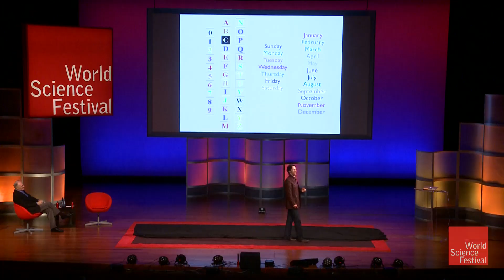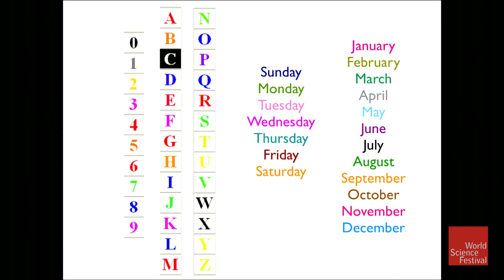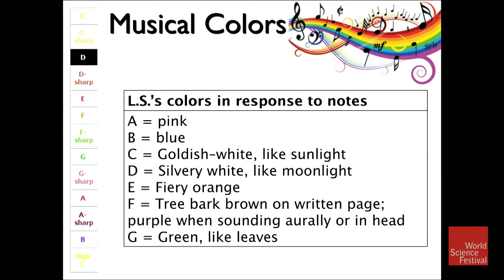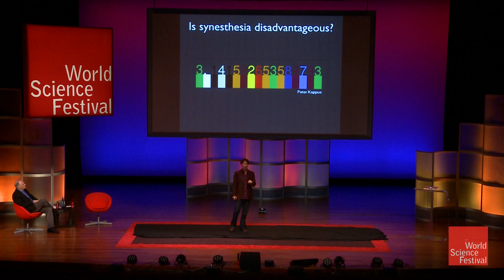What is Synesthesia?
At least 3 percent of the population is thought to have some form of synesthesia—the phenomenon of blended senses, where a stimulus, like letters or numbers, can trigger a nominally unrelated sensation, like color or sound. Neuroscientist David Eagleman explains some of the amazing forms synesthesia can take, and the surprising advantages it grants to some people, in this clip from "What Is Color?," a program of the 2014 World Science Festival.